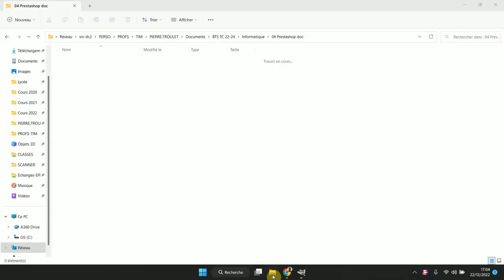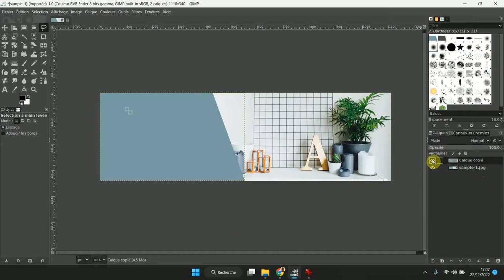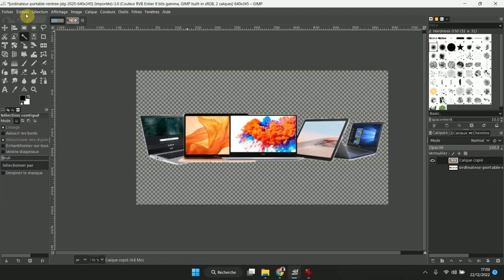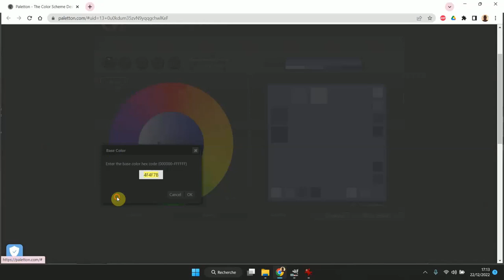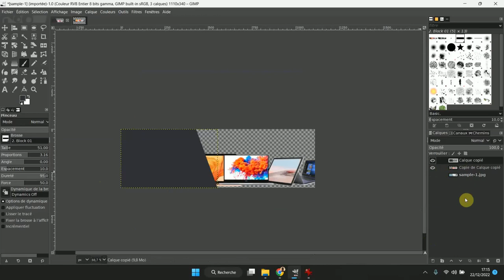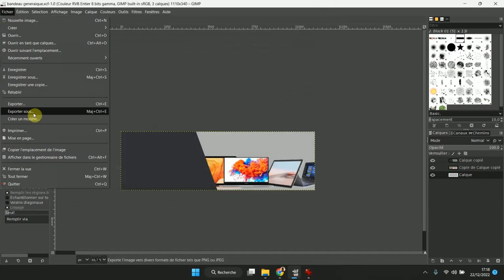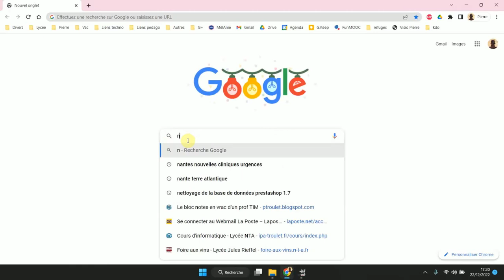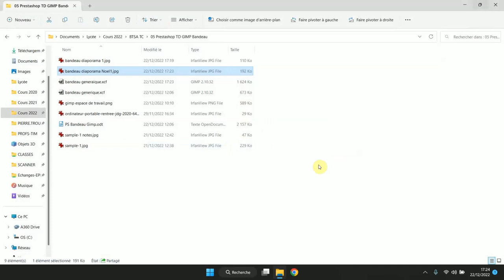prestashop - creation bandeau